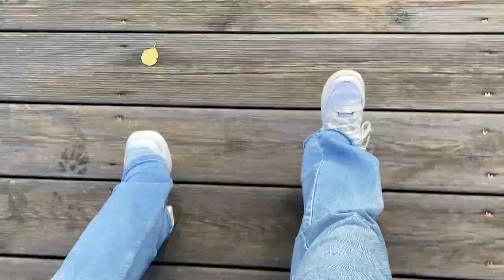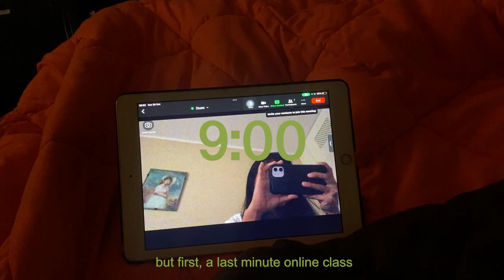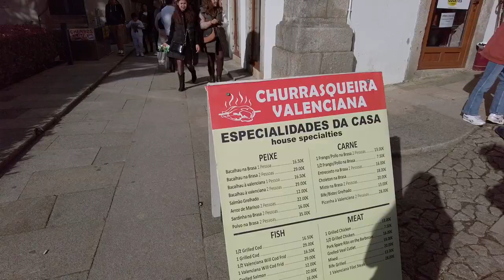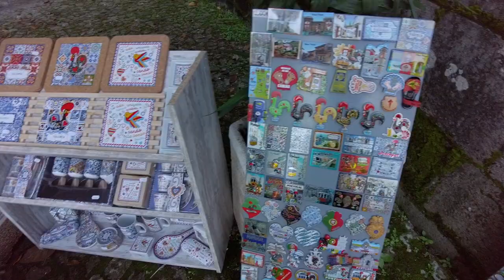back in tui, galicia | spain travel vlog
PART 1 - Tui, Galicia | Valença, Portugal

Hello friends, yes we are back in Spain and already out traveling haha
so I was just in Galicia during the Puente, spent 3 nights in Tui, a day in Santiago de Compostela and a night in Lugo. Yes, Lugo! But that's gonna be in part 2.

Sharing with you how my visit went. So glad I was able to see my lovely Galician town.  It was a weekend full of walks, café hopping, postre hunting, and a surprise visit to Portugal -  for lunch!

Honestly,  still can't believe I was away for a year, still feels like I live there. You could say, Tui will always be my pueblo in Spain.

Thank you so much for your endless support.

equipments
iPhone 11

Afternoon - Lukrembo